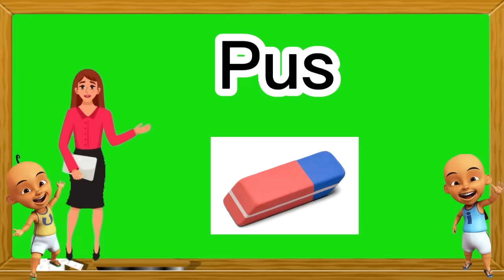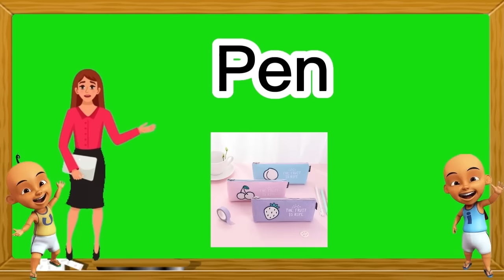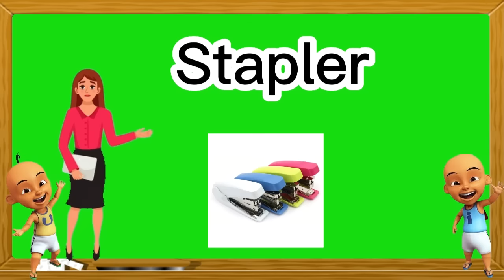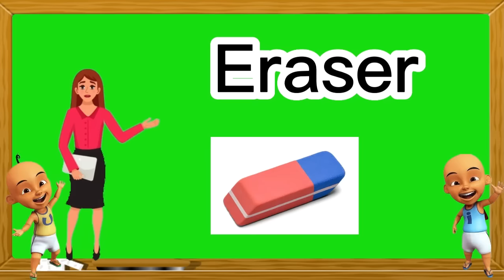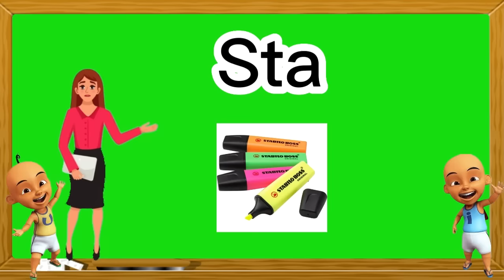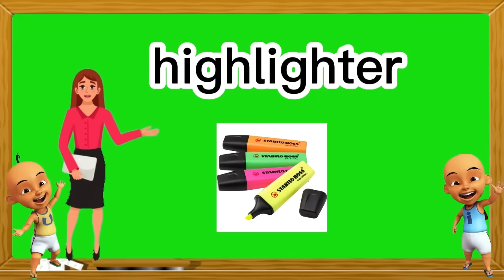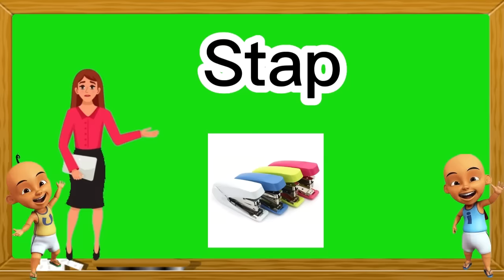BELAJAR MEMBACA DAN MENGEJA-BELAJAR MEMBACA UNTUK ANAK TK BAHASA INDONESIA-TEMA ALAT TULIS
Adik-adik, yuk kita belajar dan mengeja, mengenal dan cara membaca mengeja alat tulis untuk kepeluan sekolah
ikuti kakak ya adik adik